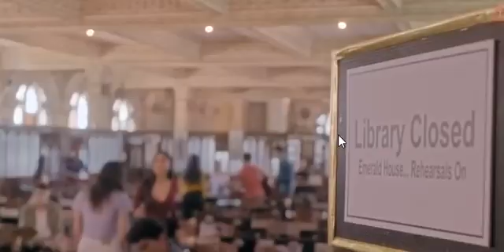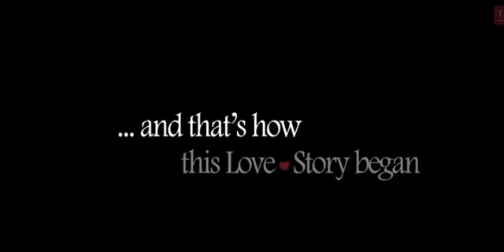VASTE | DVANI | NEW SONG | LOVE STORY SONG | DSU BOY | MOST LIKE LOVLY NEW SONG 2023